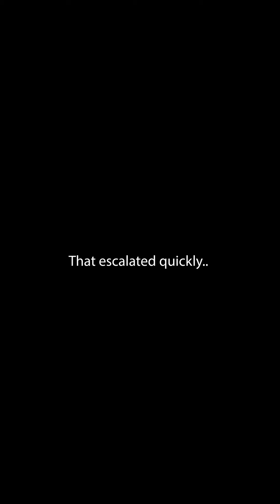Dad regrets getting it Aerial Silks!😱